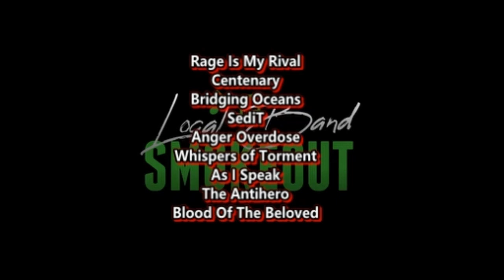Slanderus - Invert Your Eyes ( Reaction / Review ) ALT METAL FROM CALIFORNIA